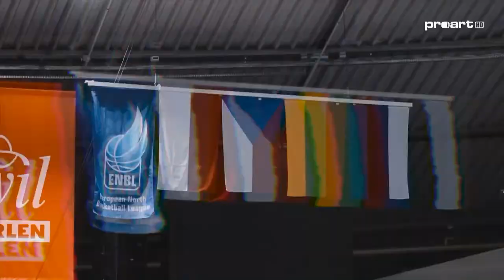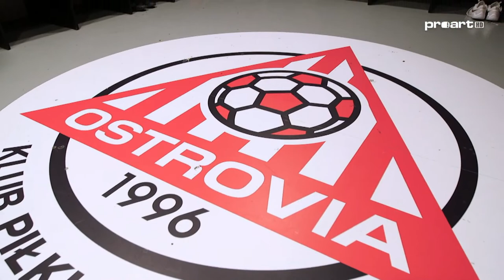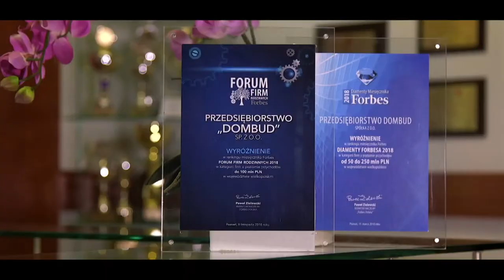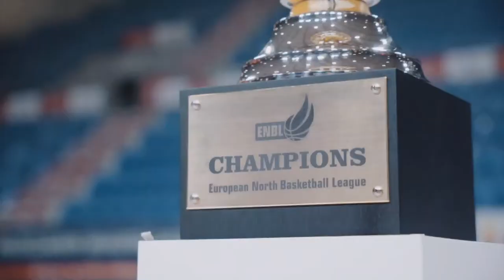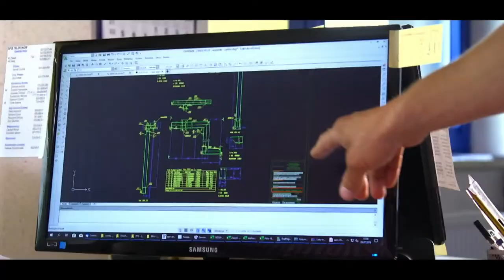BM STAL Ostrów Wielkopolski - ENEA ZASTAL BC Zielona Góra